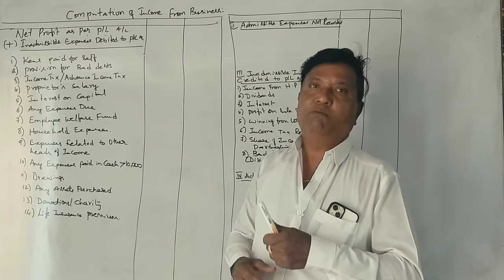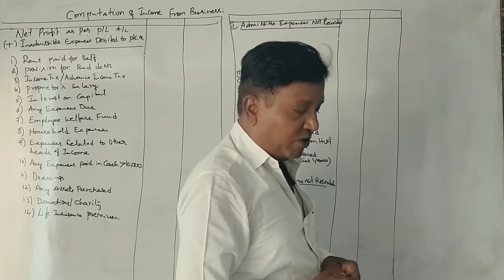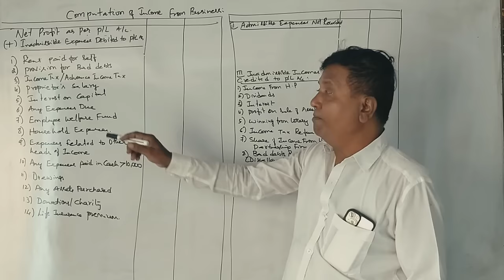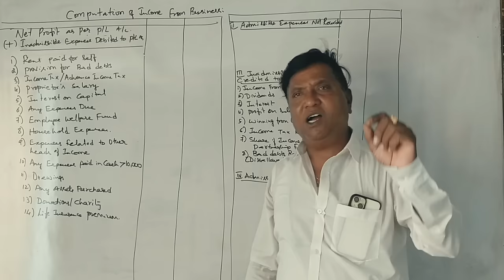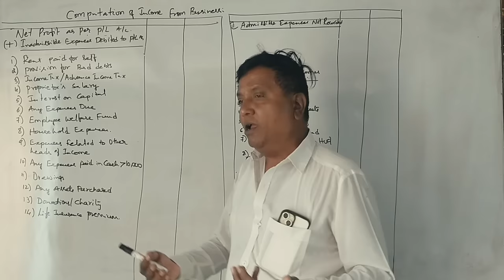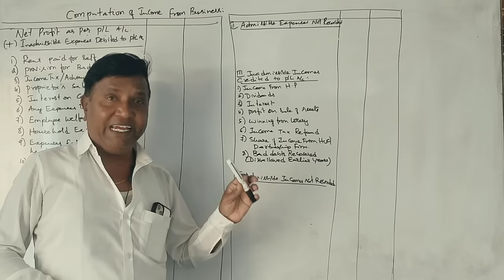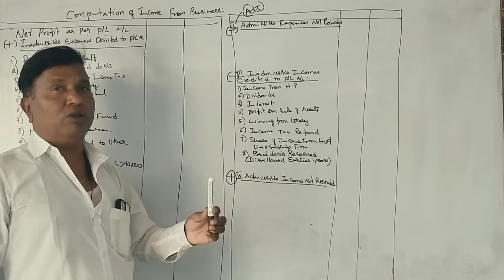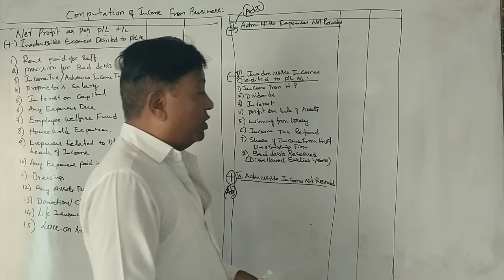IT -2 B.Com 6th Sem - Profit or Gains from Business/Profession - Introduction Part 2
For Free Counselling for MBA in Business Schools or Reputed Institutions around Bangalore